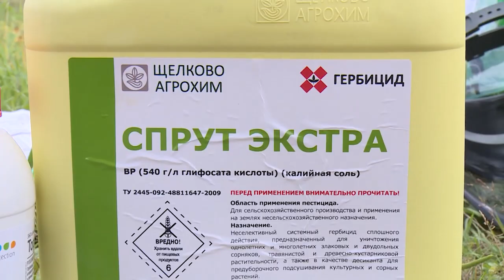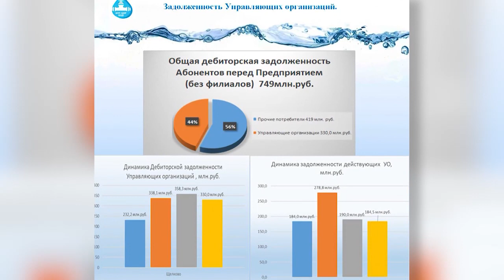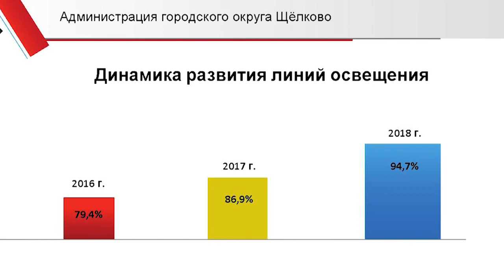Меньше борщевика, больше фонарей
Мероприятия по уничтожению ядовитого сорняка и программу развития системы уличного освещения обсудили в четверг на еженедельном оперативном совещании